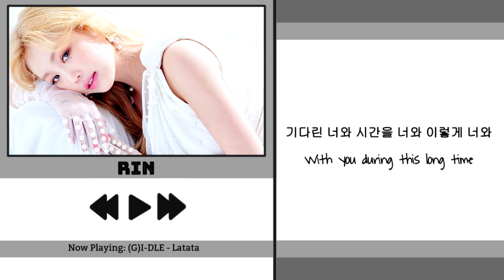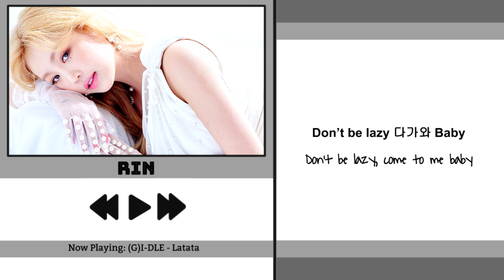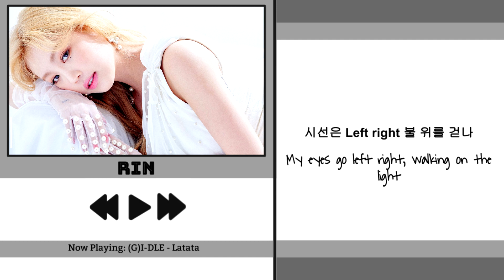[QUEENIVERSE S2 FINAL ROUND] Allure - Latata x (G)I-DLE songs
Hello ladies and gentlemen, welcome to QUEENIVERSE S2 Final Round! QUEENIVERSE is a competition where female groups would compete for the number 1 spot that is heavily inspired by QUEENDOM!
Contestants were put into groups by the organizers and they would compete with people they might know and might not know! We are now in our second season:)
RULES FOR VOTING:
1. Please do not spam vote, you need to full in your discord and instagram usernames to ensure you don't vote more than once
2. Vote for the 3 groups you think did their best in this round
3. Contestants are allowed to promote themselves with the note they need to remind people to vote for 3 groups (PLEASE choose who you think did the best, without anyone's influence)
You must vote for 3 GROUPS out of 6 if you want your vote to be valid. Please support QUEENIVERSE since your votes would decide the groups' futures.
Group: Allure
Members:
Mix by: Kitty
Video Edit by: Kitty
Credits:
Original Mashup made by Kitty
Original song sung by - (G)I-DLE